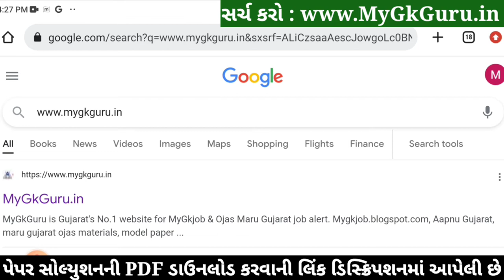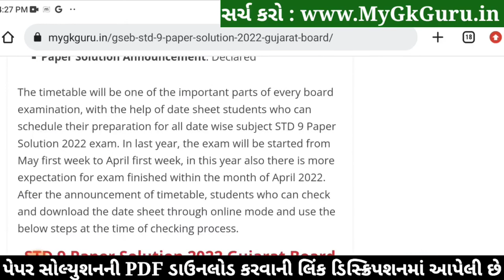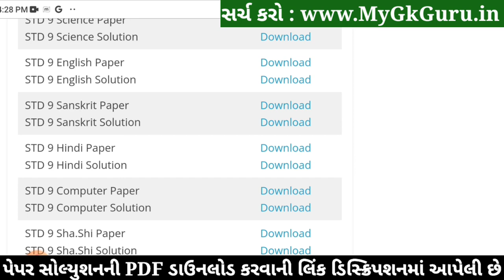STD 9 Hindi Paper Solution 2022 50 Marks Octobe, Dhoran 9 Hindi Paper Solution 2022 STD 9 First Exam